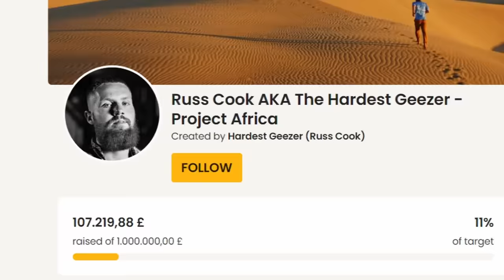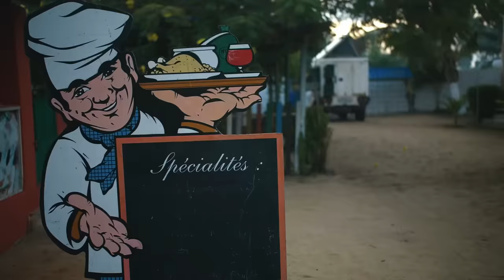How I ran across a THREE countries in THREE days - Running Africa #56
Mali for Chrimbo?